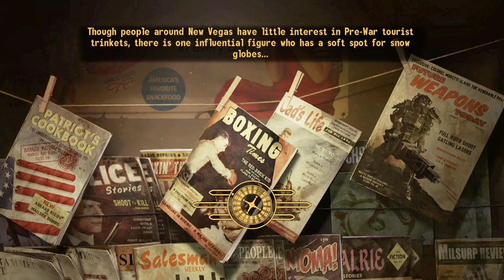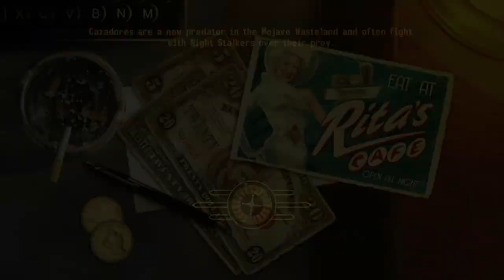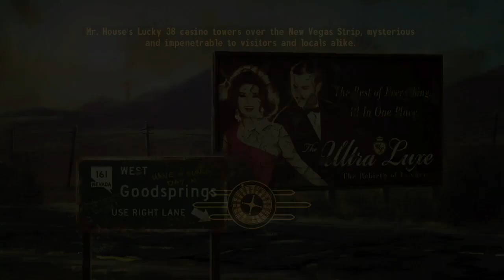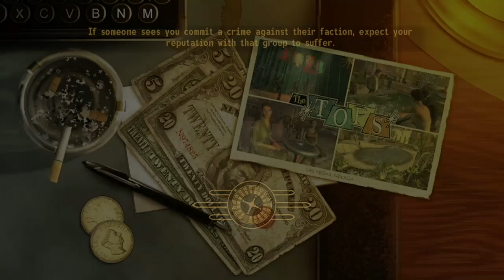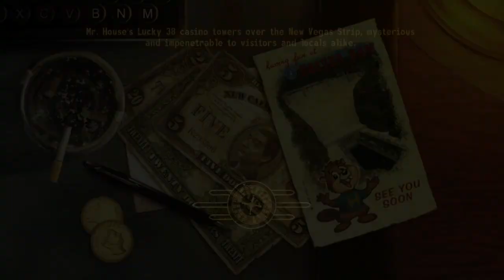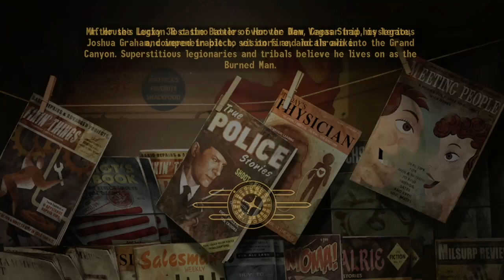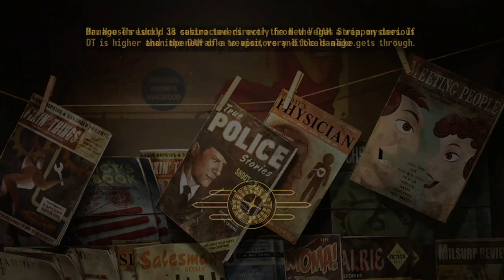Talkies and Radio to Sleep To - This Is Your FBI - Part 47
The Student of Violence, The Hollywood Horseman, The Curious Cargo